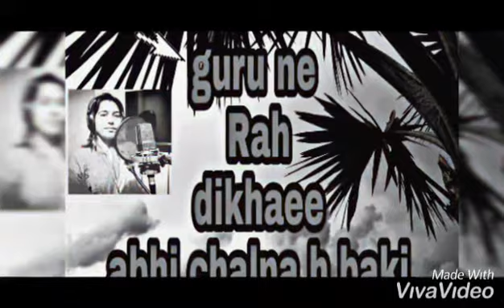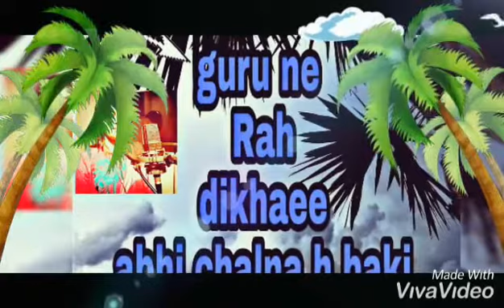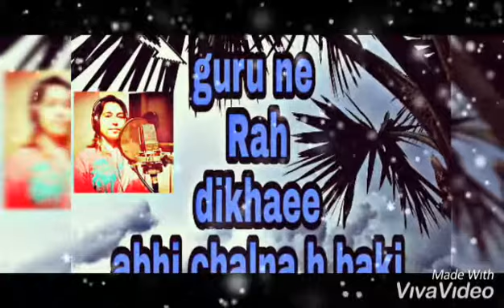Guru ne rah dikhaee abhi chalna h baki गुरू ने राह दिखाई अभी चलना है बाकी गीत by rekha bharath Jain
Marwadimeinbeisaraswagat kara sa
bridalcouple entry
R2BRocksrekhabharath
jamanjaiyo Mane akhadile RO taro Lage o Mane bhaiya ro Parivar pyaro Lage R2B Rocks rekha bharath
jaman jaiyo Mane akhadile RO taro Lage o Mane bhaiya ro Parivar  pyaro Lage

Nice song
 rekha bharath jain thank you so much
nice old song

!! rekha bharath Jain !!
🙏🙏🙏🙏thanks